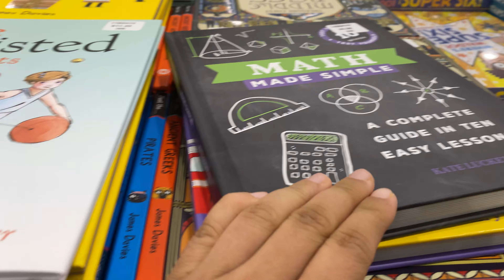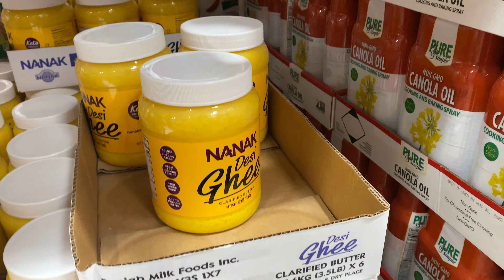My Dad is "THE HULK"!